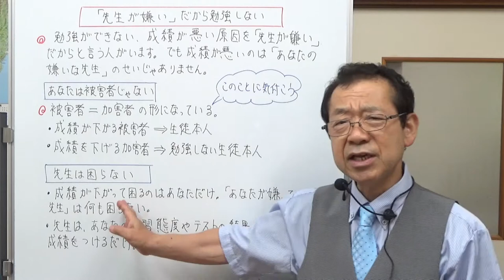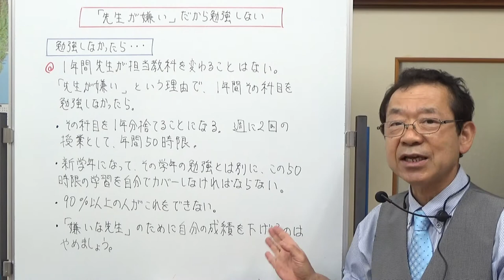「先生が嫌い」だから勉強しない 【気ままな日記】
嫌いな先生の科目は、だいたい成績が悪い。でも「先生が嫌い」だから勉強しないで成績が下がるとき、保護者の中には「運が悪かった」「1年間仕方ないね、我慢するしかない」などと気軽に諦めてしまう人もいるようです。そしてこの場合の悪者になるのは「子供が嫌っている先生」。

　でも本当に悪者、生徒の成績を下げている加害者は先生なのでしょうか。私はそれは少し違うと思います。